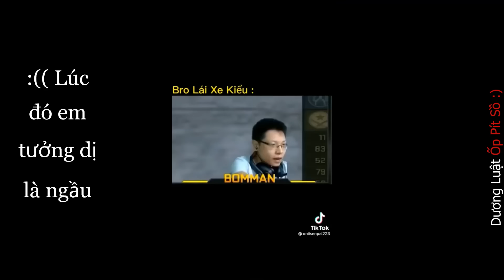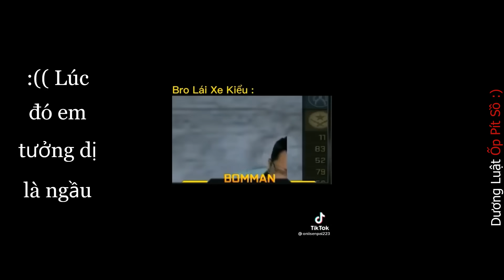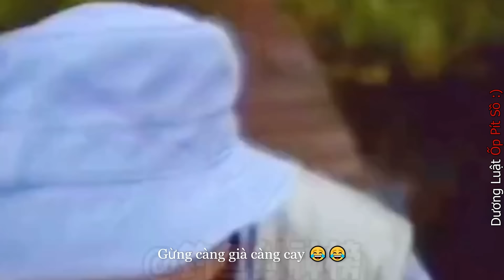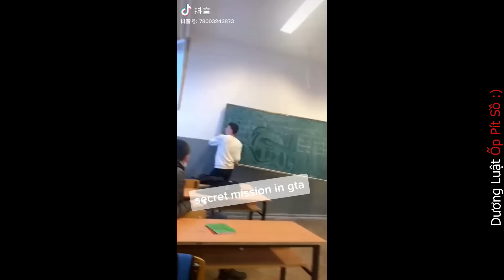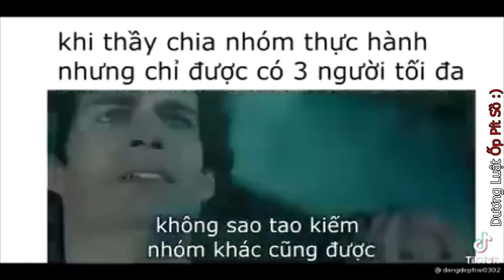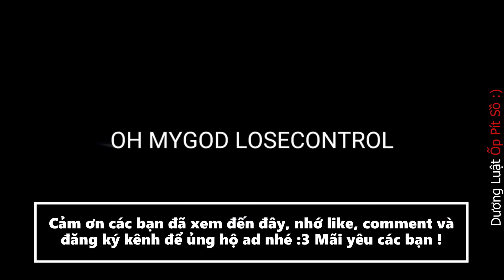Những đứa con thất lạc của thần biển #52 =))) 😂😂😂😂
Hiện tại kênh mình đang bị Youtube cấm đăng video trong vòng 1 tuần, trong vòng 1 tuần tới. Mình sẽ mượn tạm kênh của 1 người bạn để đăng video. Các bạn sang kênh này nhé
Tham gia group mới của chúng ta tại đây :
Từ khóa tìm kiếm : tiktok những đứa con của thần biển, tiktok những đứa con thất lạc của thần biển, dương luật, dương luật official, dương luật official cẩu lương, dương luật official anime, dương luật official những đứa con thất lạc, dương luật official edit, dương luật ốp pít sồ, dương luật official nhạc, dương luật office, dương luật official tiktok, dương luật official đam mĩ, dương luật official cẩu lương everywhere, duong luat official, nhung dua con than bien, những đứa con thất lạc của thần biển, dương luật, những đứa con của thần biển, duong luat, dương luật entertainment, đứa con thất lạc của thần biển, muse vn, dương luật official những đứa con thất lạc của thần biển, đứa con của thần biển, đứa con của biển, dua con that lac, con của thần biển, duong luat entertainment, những đứa con thất lạc, ktln